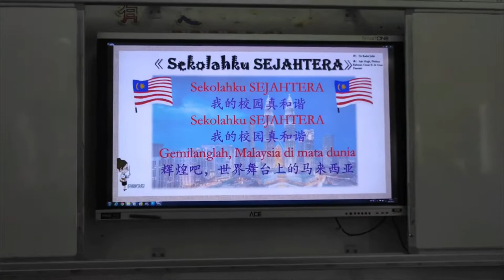MONTAJ GIMIK PERASMIAN SEKOLAHKU SEJAHTERA SJKC CHUNG HWA TAMPARULI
Montaj Pelancaran Sekolahku Sejahtera SJKC Chung Hwa Tamparuli